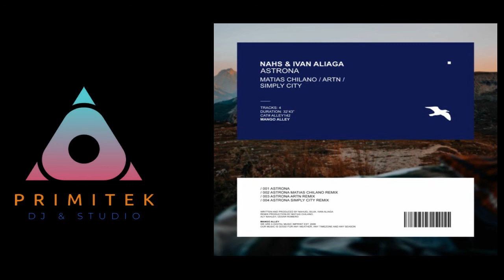NAHS & ivan aliaga - astrona